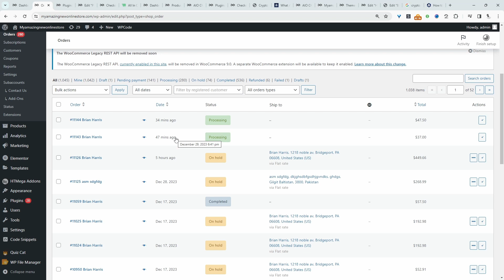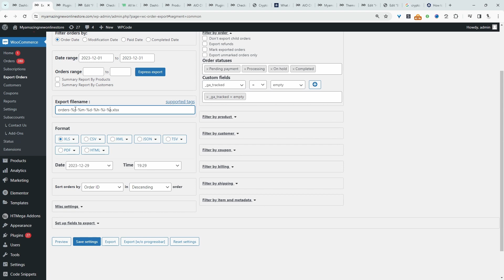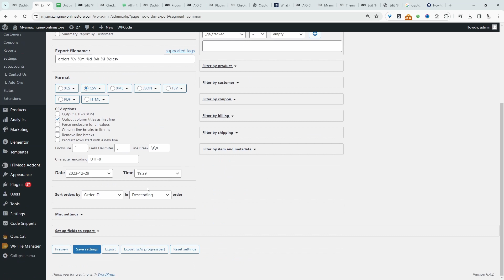WooCommerce Order Export (Excel, CSV & more)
I'll show you how to export orders from WooCommerce for free.

00:00 Intro
00:04 Overview
00:24 Install
00:42 Export orders
01:39 Test
02:12 Outro